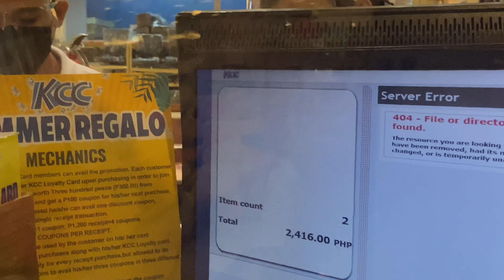First Salary Gift for my Lola + Samgyup Day | Angel Salazar